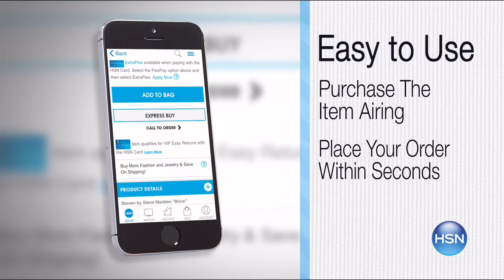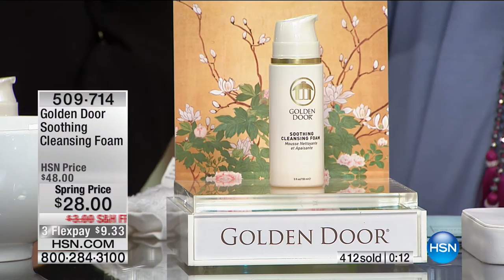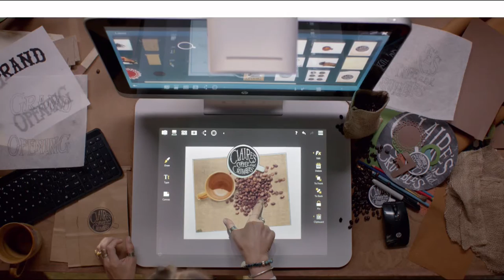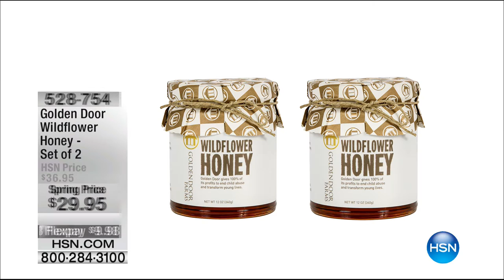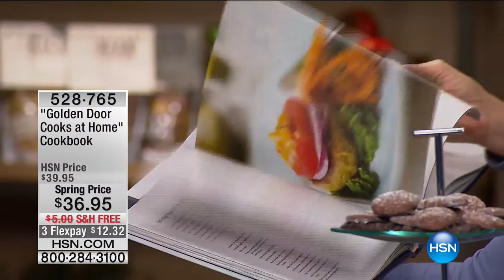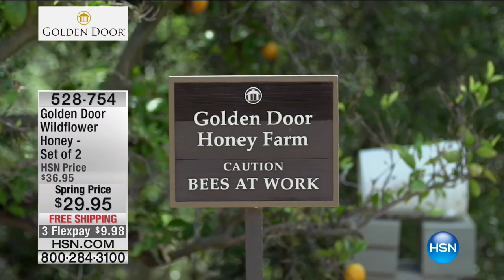HSN | Golden Door Spa 03.01.2017 - 06 PM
Spa products featuring kitchen and Beauty Products